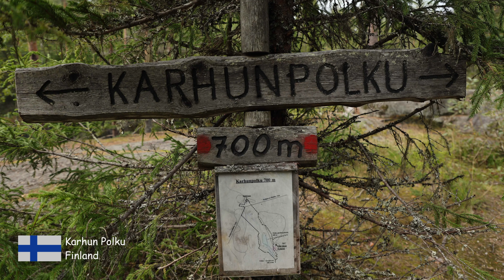Hiking Karhun Polku, Finland | Slide Show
Let me take you on a nice hike following the circular Karhun Polku. It leads from a magnificant cliff to the ruins of an old mill in the dense forest. The forest is stunning here, I am sure you will like it.
This video is the first one fully edited (except sound) by a python script I wrote. It controls Davinci Resolve according to a configuration file I created,  then uses the api to populate Davinci Resolve media pool and from there edits the timeline until the final video edit. It required some work arounds since the api has more than one issue. Will show you how to get around that.